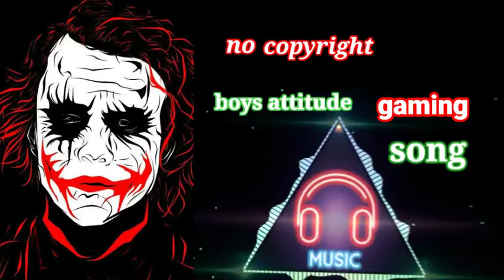new song no copyright background music BGM English ringtone 480p tranding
new song (no copyright ) background music BGM English ringtone

ringtone
new ringtone
bgm
trending ringtone
bgm ringtone
english ringtone
ringtone 2022
new ringtone 2022
hindi ringtone
bgm ringtones
best ringtone 2022
ringtone new
attitude ringtone
status
ringtone english
sad ringtone
kgf 2 bgm ringtone
new english bgm ringtone
kgf ringtone
kgf 2
kgf
kgf chapter 2 bgm ringtone
top 10 bgm ringtones
mass bgm ringtone
best ringtones
viral ringtone
cool ringtone
instrumental ringtone
romantic ringtone
ringtone 2021
ringtones
flute ringtone
ringtone download
hindi ringtone 2022
english bgm
iphone ringtone remix
new english bgm
ringtone new 2022
ringtone2022
2022 ringtone
rrr
piano ringtone romantic
bullet song instrumental ringtone
new punjabi bullet song ringtone
bullet new song ringtone
bullet song ringtones
bullet
bullet song
khasa aala chahar bullet song ringtone
bullet khasa aala chahar song ringtone
bullet bandi ringtone
bullet ringtone
bullet song ringtone
sanjay dutt status
adheera status
kgf 2 new bgm ringtone 2022
english ringtone 2022 new attitude ringtone bgm music
viral ringtone english
bgm ringtone music

new trending english ringtone
flute ringtones
mobile phone ringtone
new lovely bgm ringtone 2022
lovely bgm ringtone
world best ringtone
viral
sanjay ringtone
sanjay dutt ringtone
royal ringtone
new ringtone2022
new english ringtone download
kgf ringtone 2022
kgf piano ringtone
kgf chapter 2ringtone new
action tone
action ringtone
action movie ringtone
2022 ringtone new
kgf 2 4k what's app status
bullet song khasa aala chahar ringtone
bestringtone
hindiringtone
kgf 2 ringtone high quality
kgf 2 yash ringtone
kgf 2 yash entry ringtone
rocky bhai entry bgm ringtone
kgf 2 rocky bhai entry bgm ringtone
kgf 2 rocky bhai entry
arijit creation ringtone
arijitcreation
arijit creation
kgf2bgmringtone
kgf2ringtone
kgf 2 ringtone download
kgf 2 high quality ringtone
kgf 2 ringtone hindi
trending ringtone 2022
ringtone new song
attitude song ringtone
ringtone download link
trending viral ringtone
new attitude all ringtone
attitude ringtone all
attitude trending ringtone 2022
new 2022 viral ringtone
ncs ringtone
download link
ringtone new all
attitude bgm ringtone
new viral ringtone
how to create ringtone
how to create channel
turkish ringtone
english ringtone2022
bullet new punjabi song ringtone download
gaming
shorts
short
background
song
remix
tips
iphone ringtone
ringtone song hindi mein
ringtone 2022 new song
bullat bandi ringtone telugu
simple ringtone download mp3
tik tok ringtones
instrument ringtone
its best ringtone hd
top ringtones
apple sad ringtone
villain mass ringtones
top 5 pubg ringtone
villain mass ringtones bgm
piano ringtone
best ringtone
villain mass ringtones for boys
top ringtone
villain mass
villain ringtone download
attitude bgm ringtone for boys
fesbook stutas
status new
new stutas
hit mein shehzadi mein
new 2022 status
gail voice ringtones
whatsapp status
romantic whatsapp status
sad status
mujhe tum yad aati ho
mujhe tum iad ati ho
both me sehejafi me
villain mass ringtone
status ringtones
villain mass bgm ringtone
call ringtone
angry attitude
bgmringtone
worldbestrington
viral ringtone2022
silent ringtone
mafiaringtone
badboyringtone
worldbestringtone
flute instrumental ringtone
instrumental ringtone romantic
guitar instrumental ringtone
attitude bgm ringtone download
music_khasa_aala_chahar_new song_ringtone
heartbroken ringtone
bgm's books
best whatsapp status
best whatsapp ringtone
attuide ringtone
coolest ringtone
alone boy ringtone
song-ringtone
music ringtone